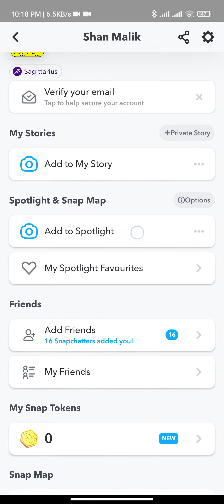how to add friends in Snapchat